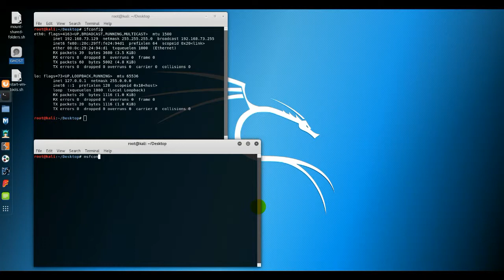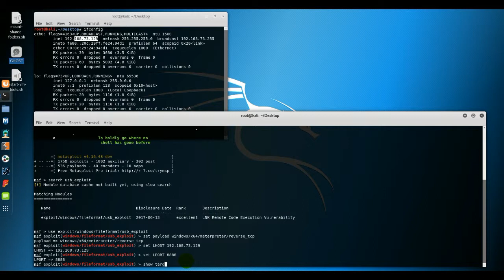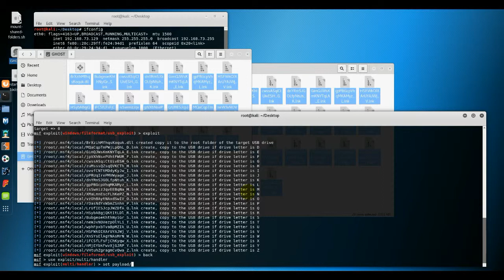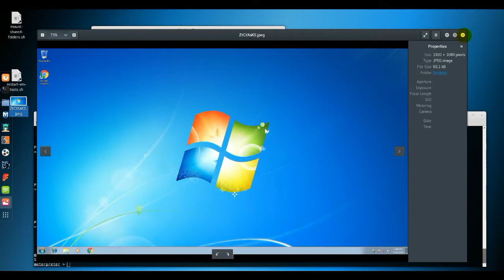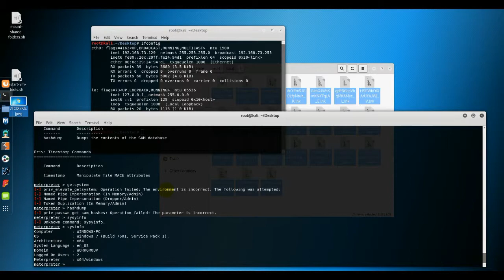USB Flash Drive Exploit